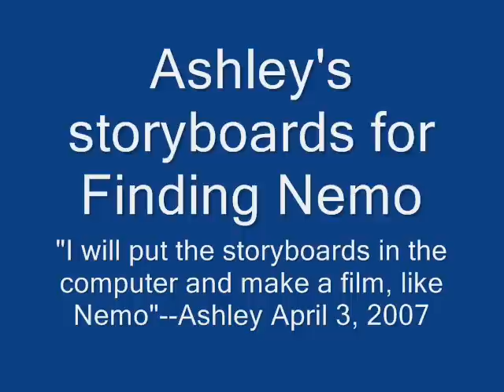Finding Nemo Storyboards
Ashley's drawings of Nemo in storyboard form